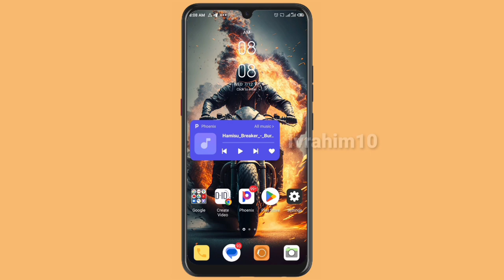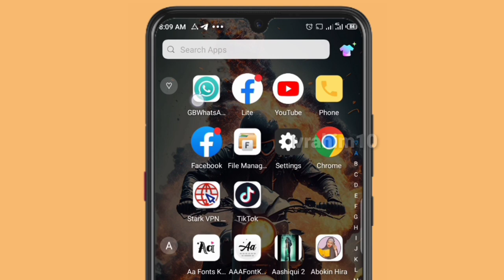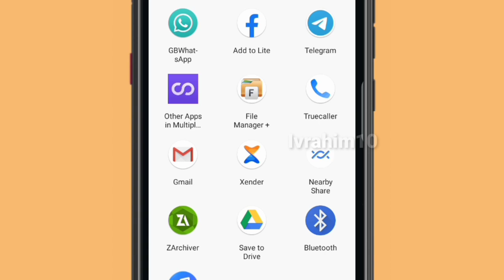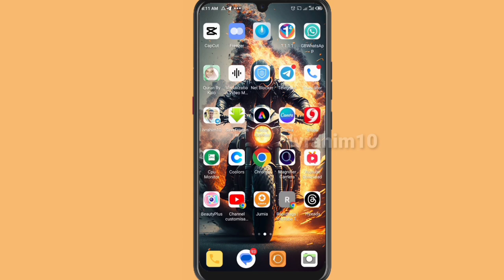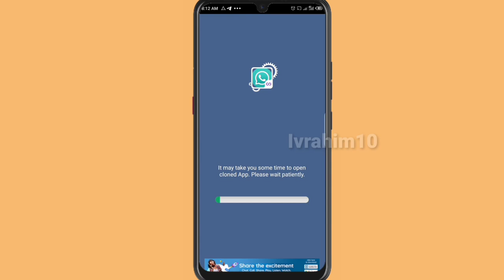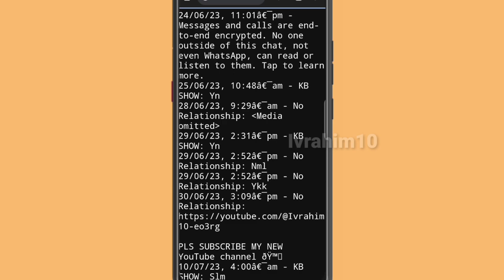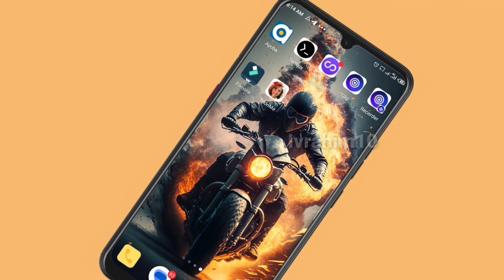yadda Zakaga Chat Din Da BUDURWARKA Take Da wani A WhatsApp 😱😱😱